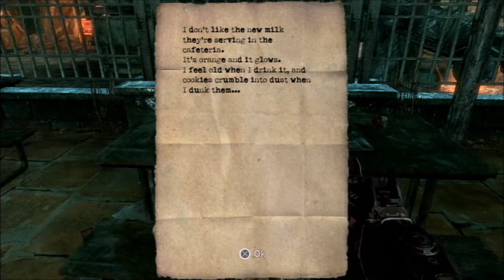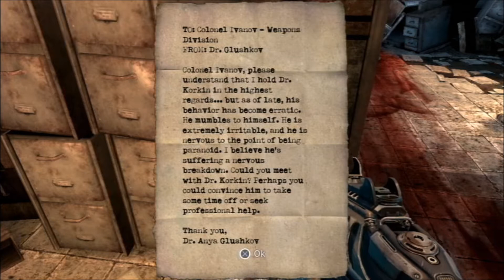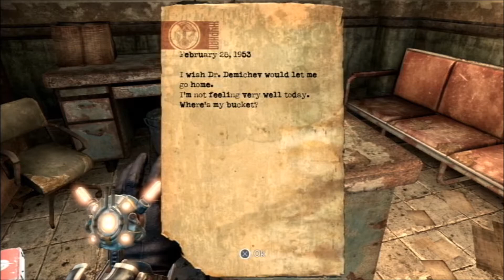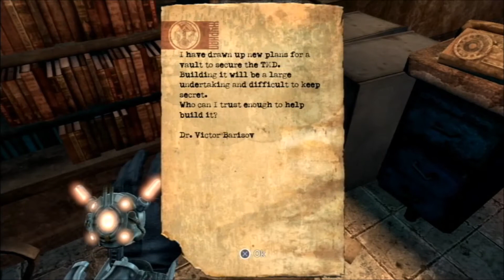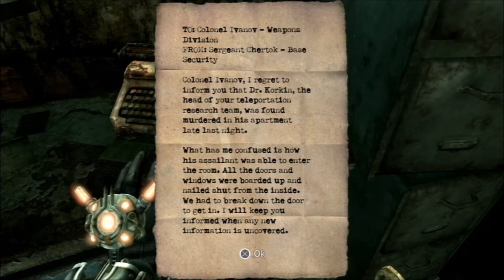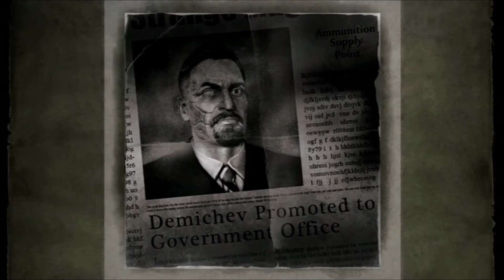WAIT, A BOSS FIGHT? | Singularity | Part 5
Oh wow, it IS a boss fight.  Like, for realsies.